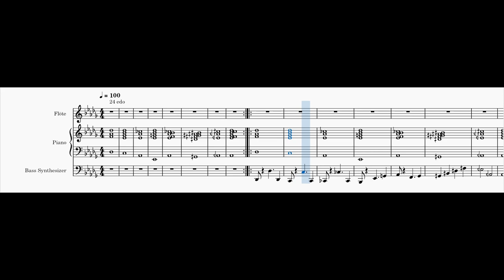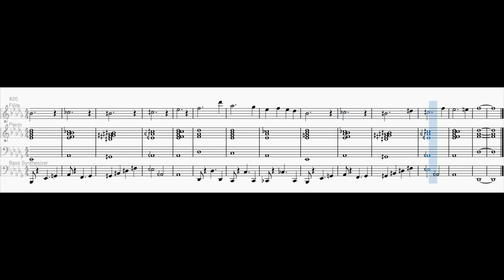A Microtonal Invention